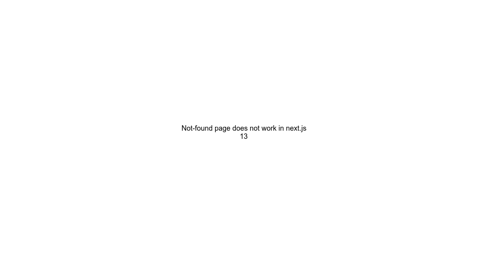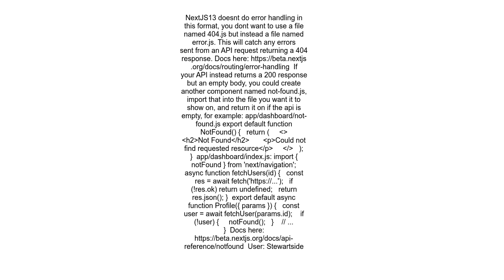Not found page does not work in next js 13